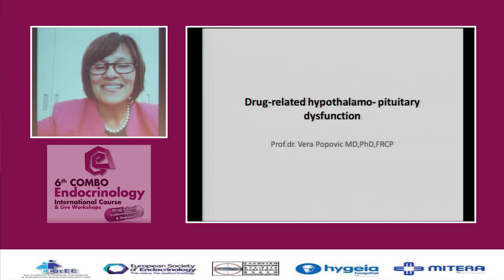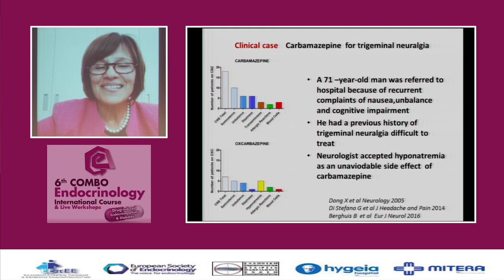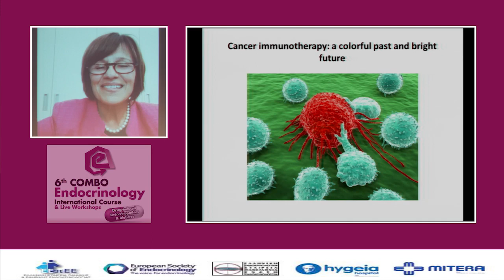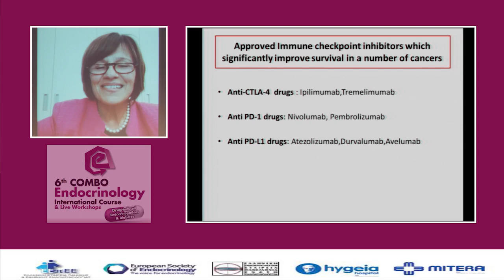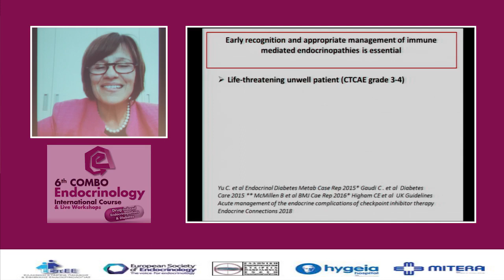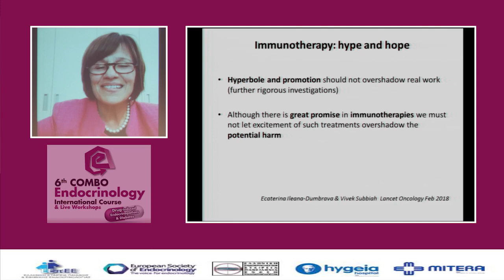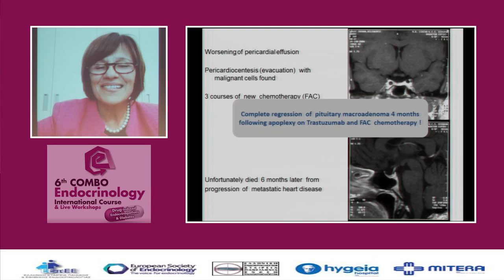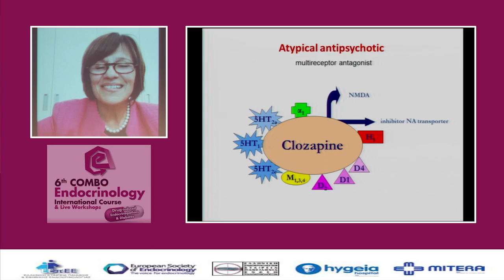Vera Popovic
6th Combo Vera Popovic